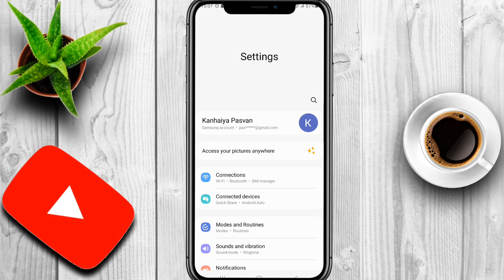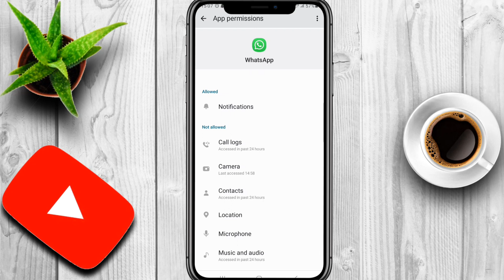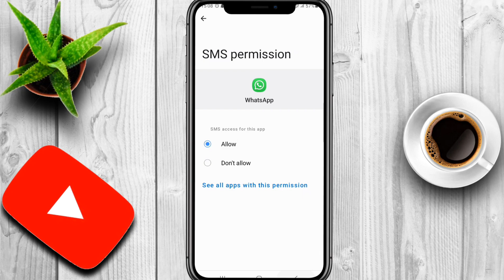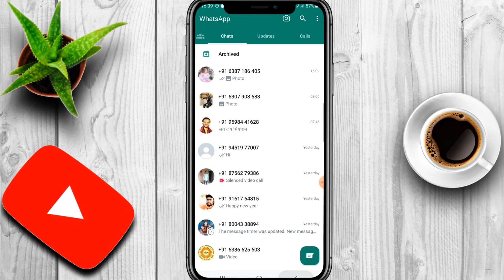Whatsapp Photos/Video nahi ja raha hai kya karen ? || WhatsApp photos video send nhi ho raha hai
whatsapp photo send nahi ho raha hai
whatsapp me photo send kyu nahi ho raha hai,whatsapp par photo nahi ja raha hai
whatsapp par photo video send nahi ho raha hai
whatsapp me photo nahi ja raha hai
whatsapp me video send kyu nahi ho raha hai